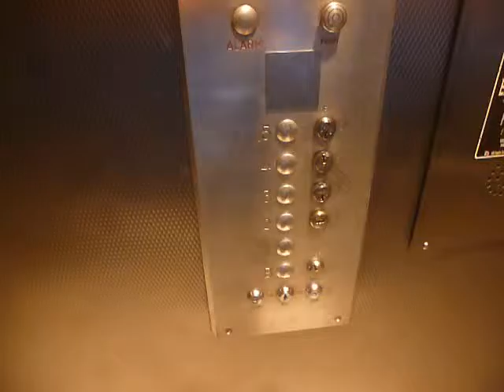AMAZING 1950s Raven Single Speed Traction Elevator At 253 West 28th Street In NYC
This is the AMAZING 1950s Raven single speed traction elevator at 253 West 28th Street in Chelsea NYC.